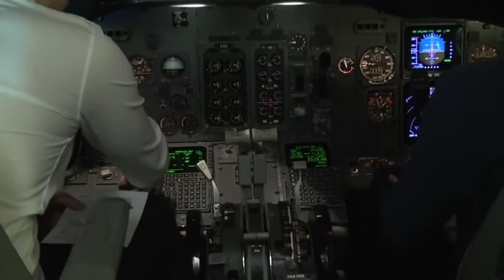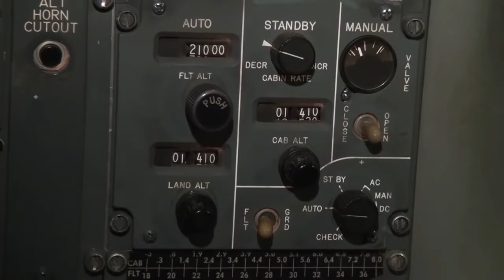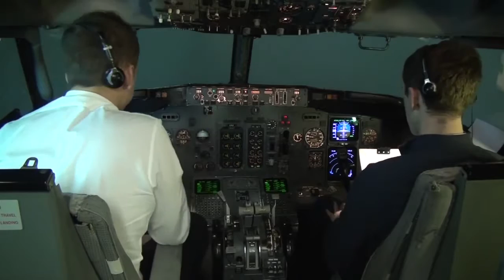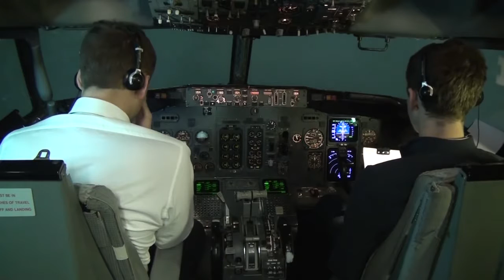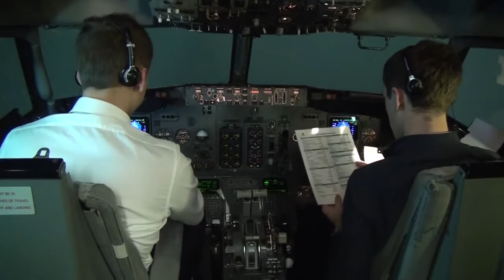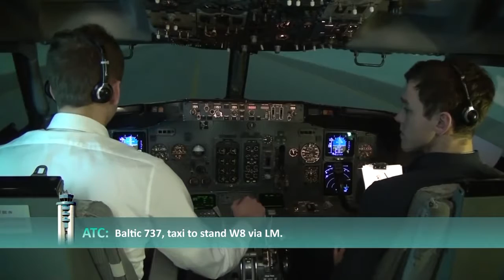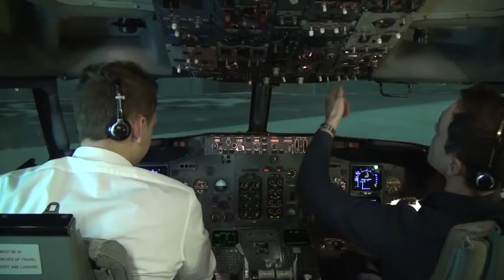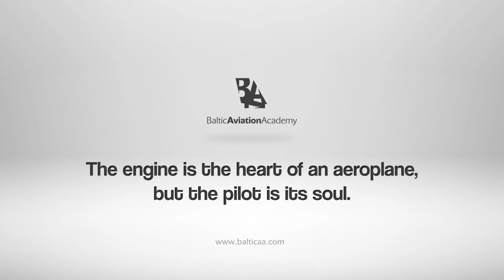Flying Boeing 737-CL: full flight cockpit video (part 3) - Baltic Aviation Academy - Best New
Aviation Training Centre, Baltic Aviation Academy is happy to present to you the last part of the full flight video from Boeing 737 Classic cockpit. We hope you enjoy watching the final approach of the trip!